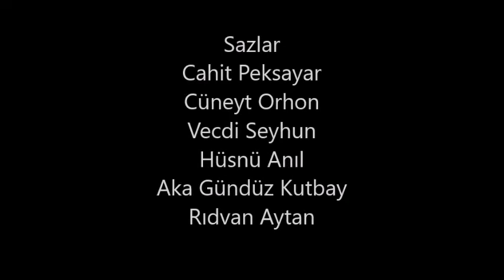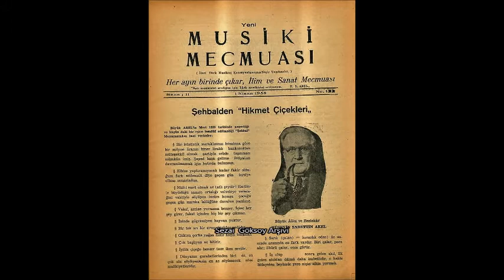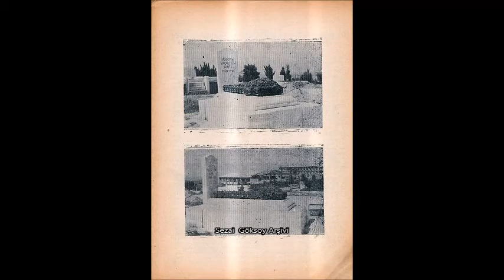Uşşak Peşrev- Hüseyin Sadettin Arel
"Uşşak Peşrev"
Hüseyin Sadettin Arel'in 10. Ölüm Yıldönümünde Yapılan Anma Programından(1965)

Programa Sazları ile Katılanlar,
Cahit Peksayar-Cüneyt Orhon-Vecdi Seyhun -Hüsnü Anıl-Rıdvan Aytan ve Aka Gündüz Kutbay